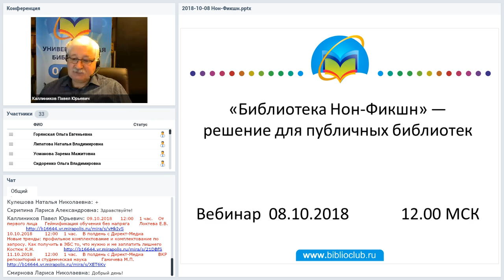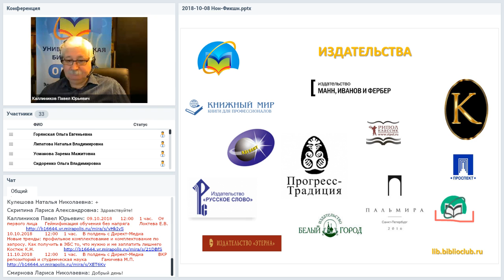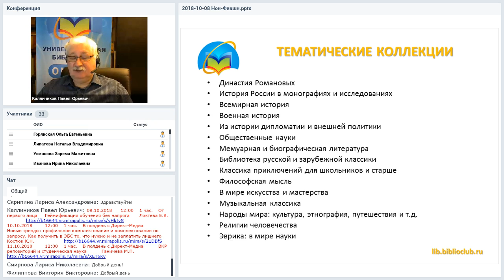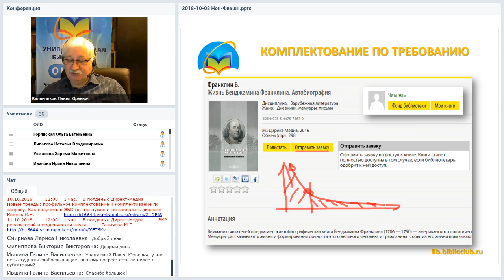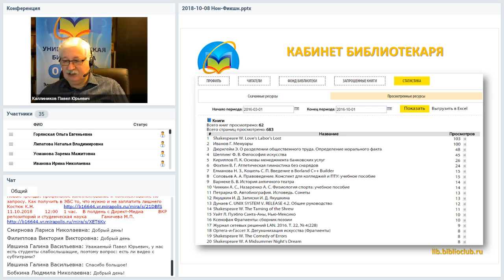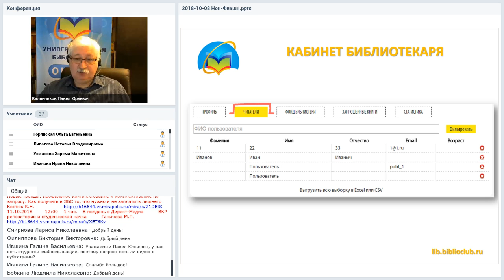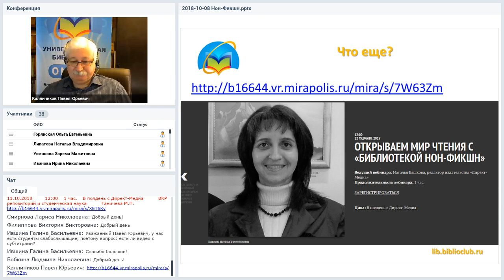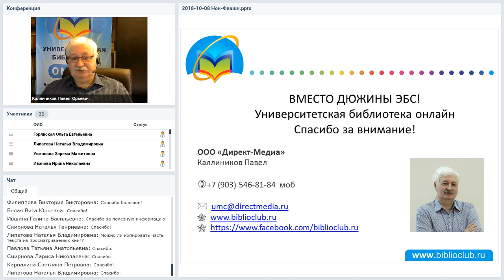«Библиотека Нон-Фикшн» — электронная библиотека с покнижным комплектованием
Вебинар
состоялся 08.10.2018